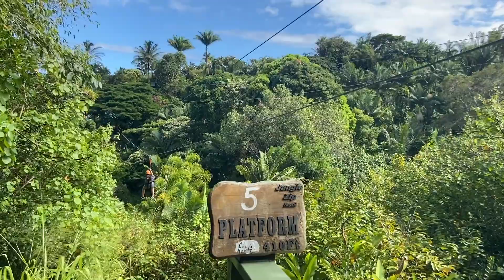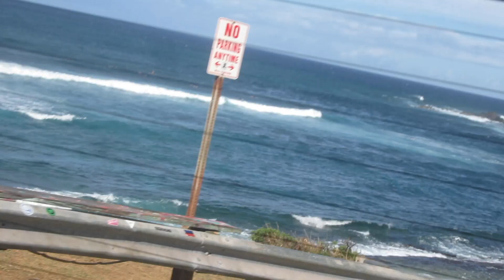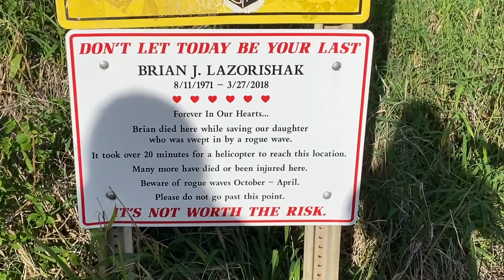ziplining in hawaii